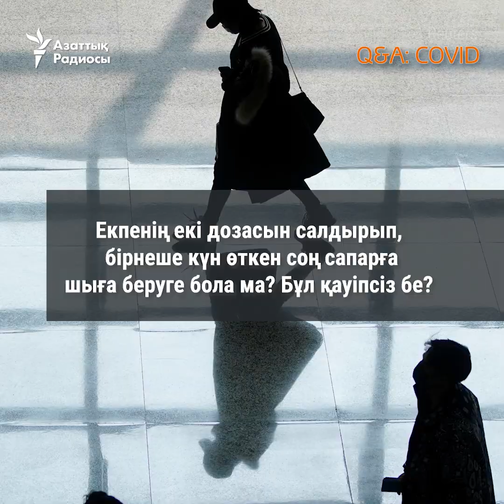Қалыпты өмірге қашан ораламыз?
Коронавирустың мутациясы қауіпті ме? Қалыпты өмірге оралу үшін не істеу керек? Екпе қауіпті ме? Бұл сұрақтарға АҚШ президенттің медицина бойынша бас кеңесшісі, елдің жетекші эпидемиологы Энтони Фаучидің «Америка дауысы» (Voice of America) cайтына берген сұхбатында жауап берді.